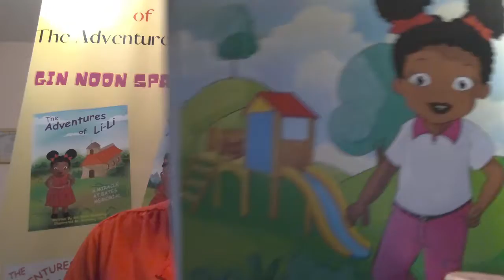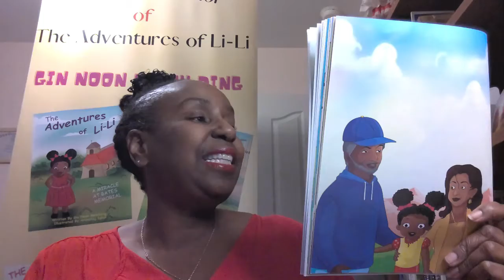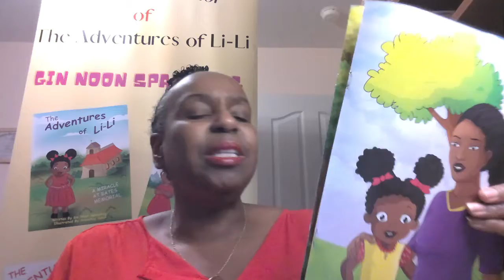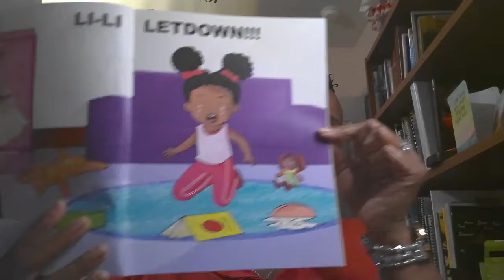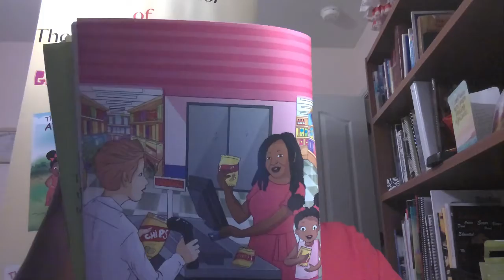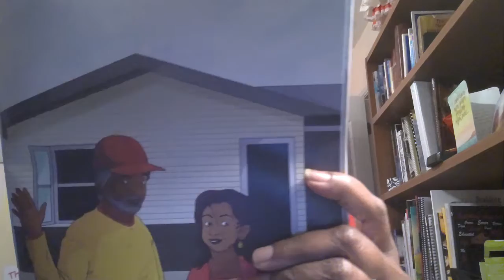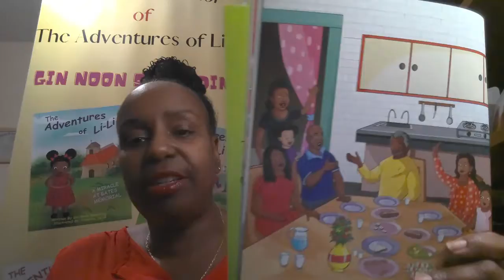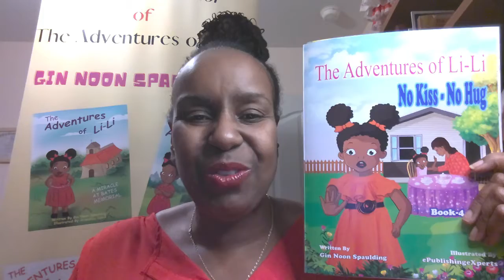"No Kiss - No Hug" | 2022 Storytime with SAC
“No Kiss - No Hug” read and written by Gin Noon Spaulding | This book is geared towards youth with sensory issues. SACReads​